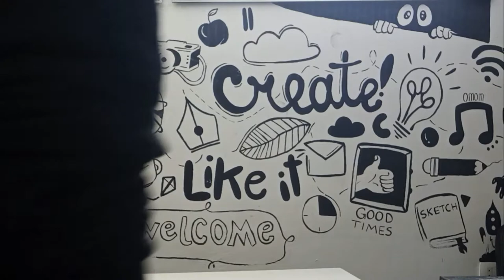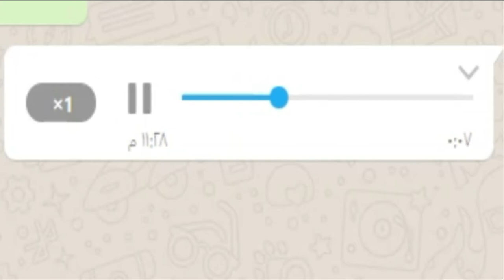اتعلمت اي لما صفحتي عالفيسبوك اتسرقت؟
من كام يوم صفحة الشغل بتاعي على فيسبوك اتسرقت وبعد محاولات كتيير وتواصل مع إدارة فيسبوك قدرت أرجعها الحمد لله, علشان كدا عملت الفديو ده علشان أتكلم عن اللي حصل معايا علشان لو حد عنده صفحة على فيسبوك يعرف ازاي يحافظ عليها من السرقة ولو اتسرقت ازاي يقدر يرجعها, كمان اتكلمت عن الخواطر والحاجات اللي اتعلمتها على المستوى الشخصي لما الموقف دا حصل معايا.